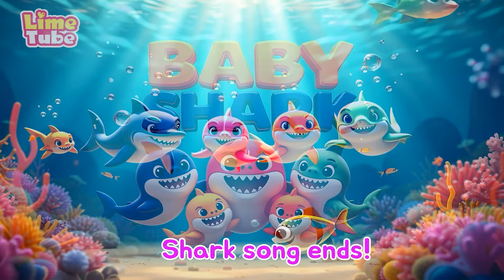Whose face is it?ㅣLearn Color Johny Johny Yes Papa +more Nursery Rhymes | Kindergarten | LimeTube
Whose face is it? |Baby Shark +more Learn Sing A Song! Infantil Nursery Rhymes | LomeTube

lista de reprodução de música (재생목록)
Johny Johny Yes Papa
Bing
Humpty Dumpty
Baby Shark
brushing teeth
Little Pig the Superstar